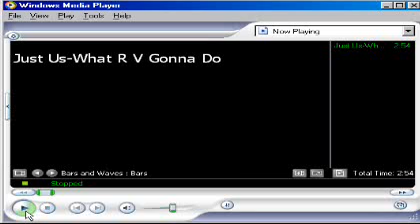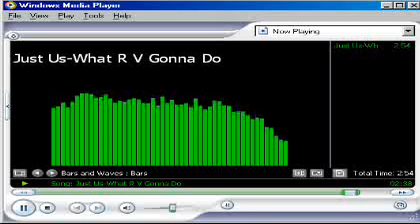Just Us-What Are We Gonna Do